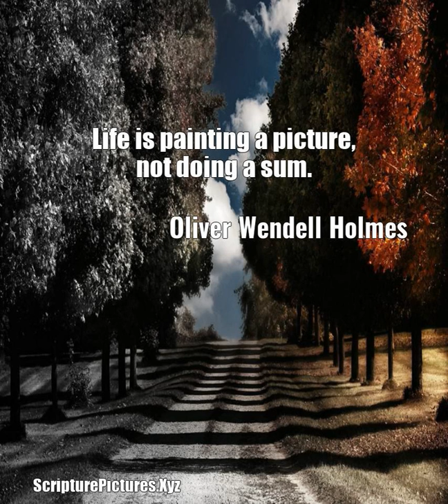Oliver Wendell Holmes: Life is painting a picture, not doing a sum....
Life is painting a picture, not doing a sum.  A quote from, Oliver Wendell Holmes